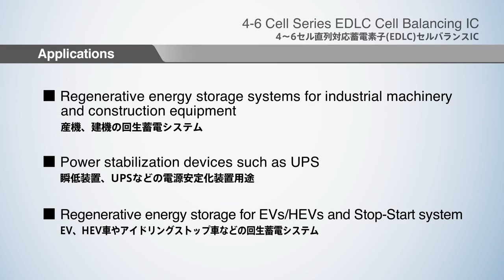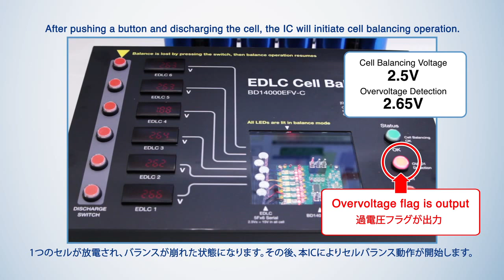EDLCセルバランスIC Demo Movie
セルバランス機能を実現するには、多くのディスクリート部品を扱う必要があるため、実装面積や設計負荷、機能の信頼性確保に課題を抱えていました。これらの課題に応えるため、小型で簡単に実装でき、安心の保護機能も内蔵したEDLCセルバランスICを商品化しました。

ロームは創業から50年を超える歳月を京都で半導体メーカーとして歩み続け、
社会の様々な人の想いを先進的な技術で実現するための製品を作り続けています。

半導体メーカー「ROHM」の社名は、
 創業当時の生産品目である抵抗器（Resistor）の頭文字「R」に
抵抗値の単位Ω「ohm」を組み合わせたものです。
 「R」信頼性（Reliability）にも通じており、品質を第一とするロームのポリシーを表しています。

‹‹ローム株式会社 / ROHM Co., Ltd.››

〒615-8585　京都市右京区西院溝崎町21